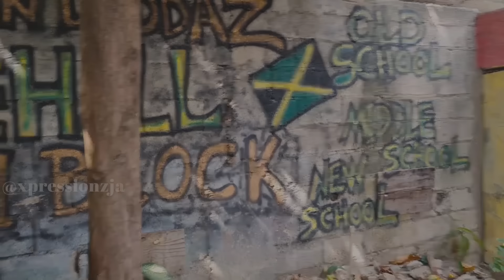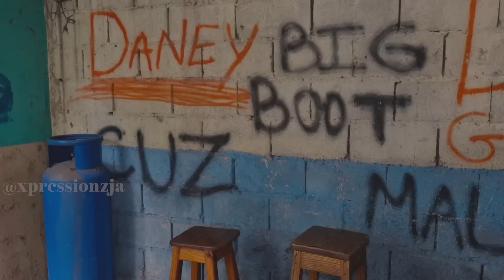The Bartender - Let Peace Reign